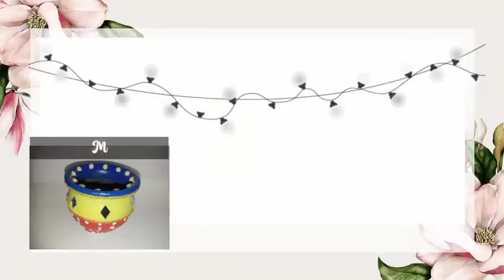DIY Matka Candle Holder || Easy Pot Painting and Decorating for Diwali || Diwali Decoration Ideas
Hi Friends today i am sharing a video is diwali special video I have make very easy and beautiful diy Matka Candle Holder